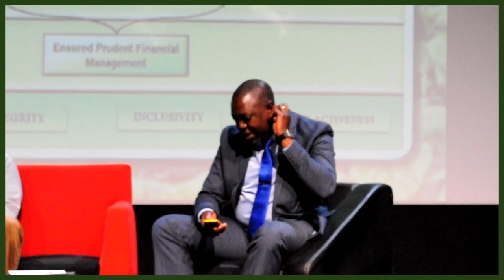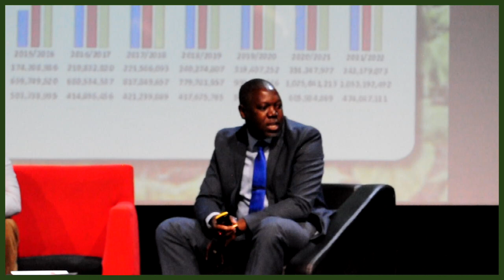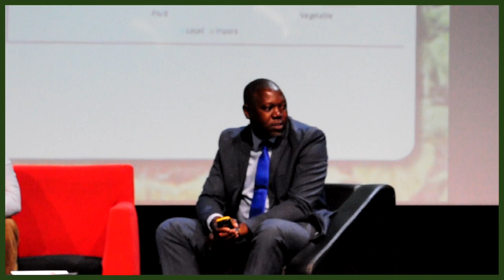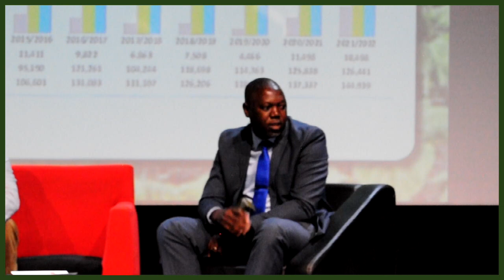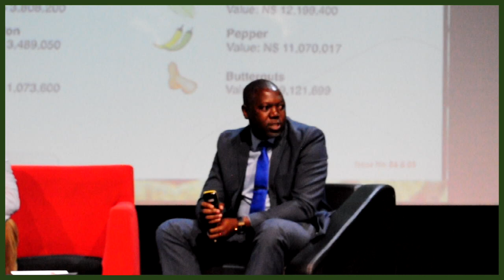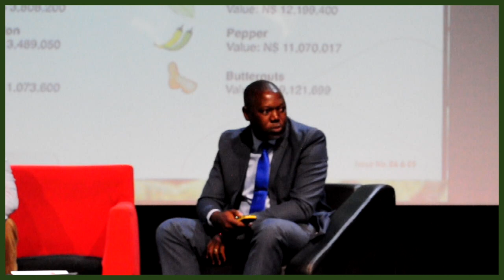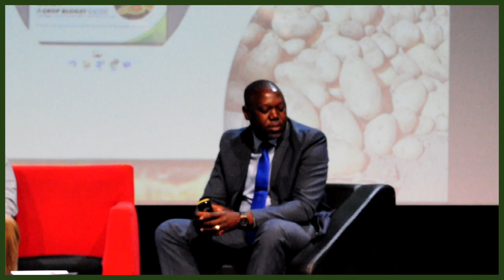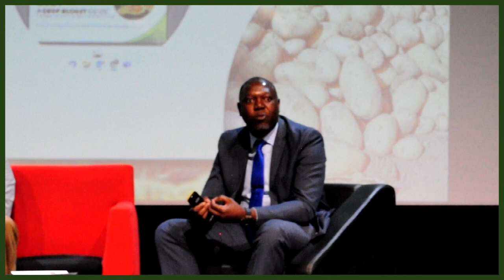Panel discussion: Unlocking the Potential of Women in Agriculture by Dr.F. Mwazi & Mr. Schernick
Unlocking the Potential of Women in Agriculture. Panel discussion moderated by Mr. Jesaya Hano-Oshike, Head of Business Development , Start up Namibia and Panelist are Dr. Fidelis Mwazi, Chief Executive Officer of Namibian Agronomic Board and Mr. Ben Schernick Director of the Nutrition and Food Security Alliance of Namibia (NAFSAN).  Panel discussion at Women in Agriculture Summit held on 22 September 2022, National Theatre of Namibia